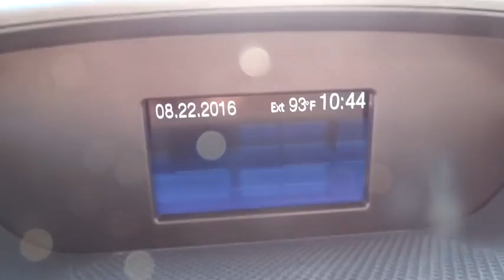2016 Ford Transit Wagon Salt Lake City, Murray, South Jordan, West Valley City, West Jordan, UT 3329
2016 Ford Transit Wagon
2016 Ford Transit Wagon XL - Stock#: 33295 - VIN#: 1FBZX2YG8GKA60675

Contact LHM Super Ford SFO today for information on dozens of vehicles like this 2016 Ford Transit Wagon XL.This is the one. Just what you've been looking for. At LHM Super Ford SFO, we strive to provide you with the best quality vehicles for the lowest possible price, and this Ford Transit Wagon XL is no exception.Based on the superb condition of this vehicle, along with the options and color, this Ford Transit Wagon XL is sure to sell fast. Just what you've been looking for. With quality in mind, this vehicle is the perfect addition to take home.